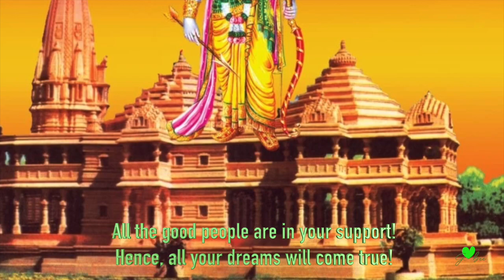The honourable Prime minister Modi ji!